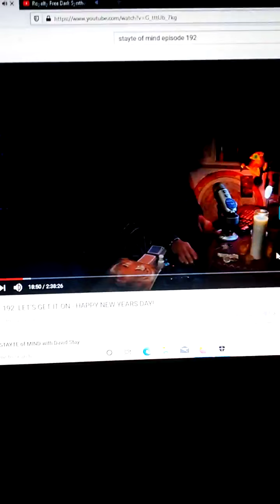David Stay Unleashed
This is from an episode of Stayte of Mind where David addressed a message from a viewer.